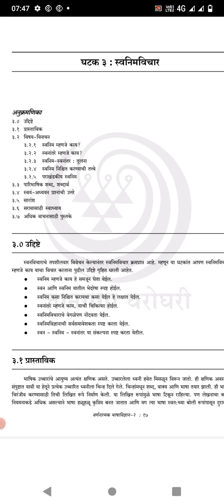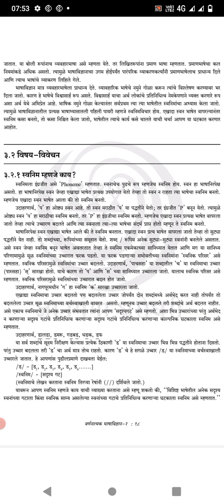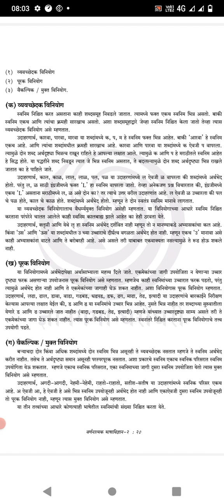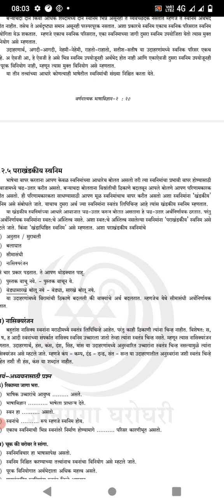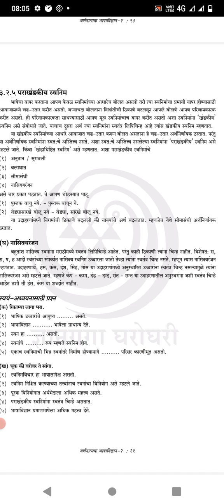M54 MAR 321 Bhashavidnyan Book -2 Varnanatmak Bhashavidnyan ghatak -3(Swanim Vichar)